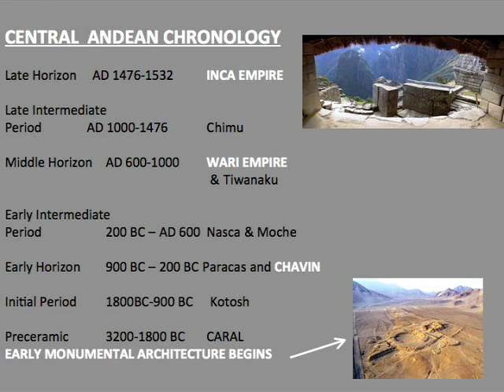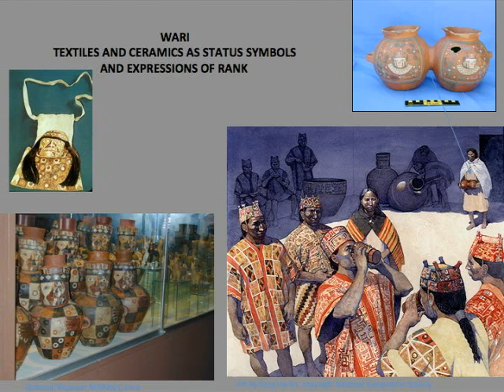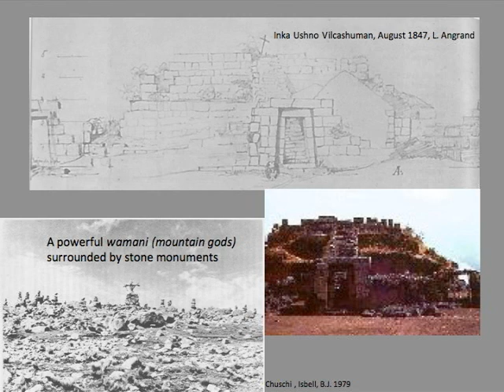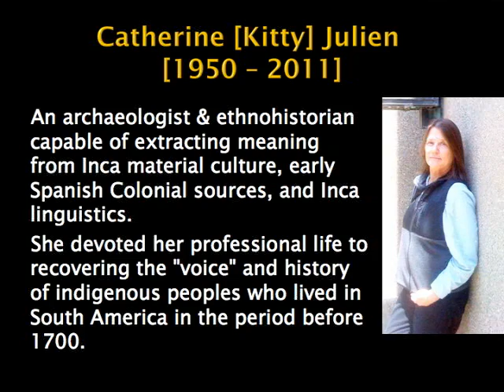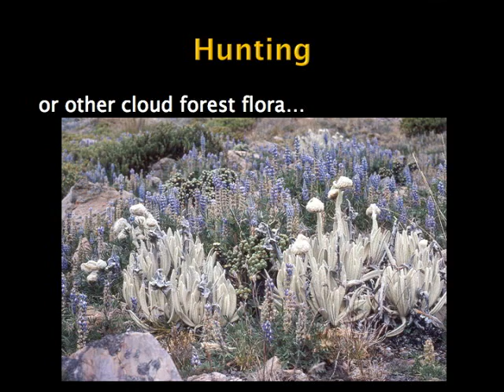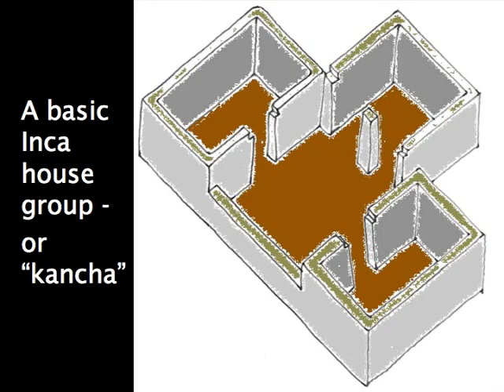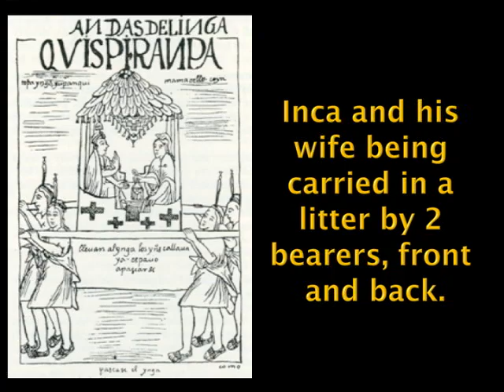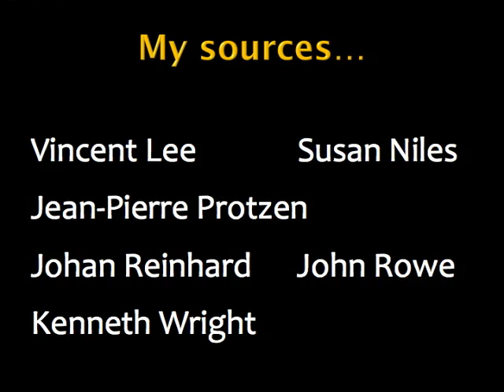Machu Picchu: A Centennial Celebration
This conference on Machu Picchu celebrates the centennial of its exposure to the outside world. Built in the mid-15th century at the height of the Inca Empire, Machu Picchu in Peru is an architectural and historic marvel that was hidden for centuries. Located on a ridge in the high Andes at 7,970 feet above sea level, it is one of the Seven Wonders of the World, and UNESCO declared it as a World Heritage site in 1983.

Speaker Biography: Margaret MacLean is anthropologist and senior analyst at the Cultural Heritage Center at the U.S. Department of State.

Speaker Biography: Abelardo Sandoval is executive director of the Center for Latin American Archeology at the Museum of Natural History.

Speaker Biography: Barbara Tenenbaum is a specialist in Mexican culture in the Hispanic Division of the Library of Congress.